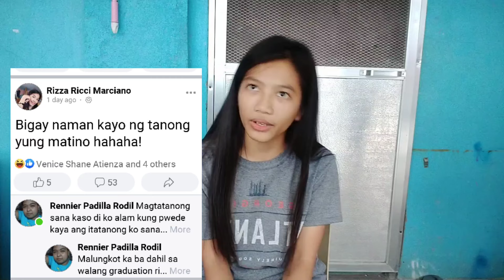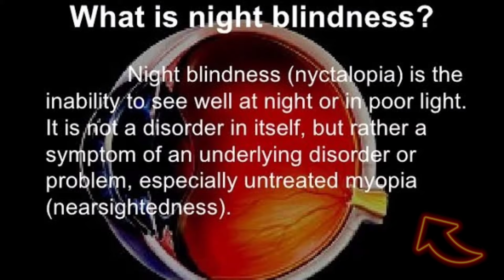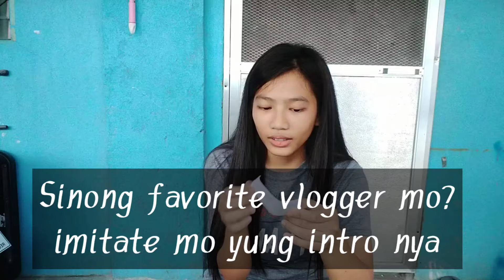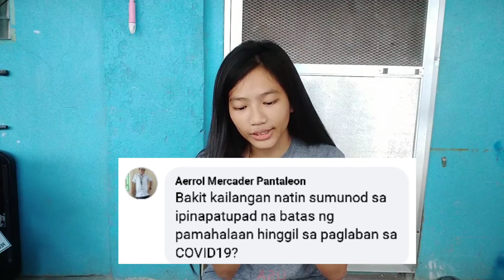ASK ME ANYTHING (Vlog#1)